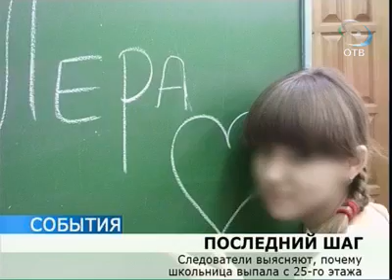Накануне 13-ти летняя девочка выбросилась с 25-го этажа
Свердловские полицейские продолжают расследование самоубийства в Екатеринбурге.